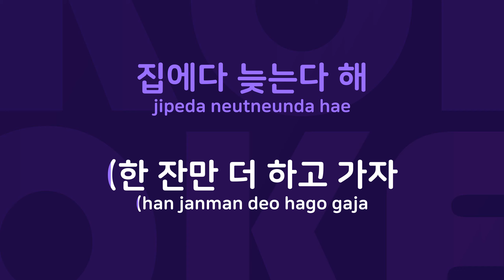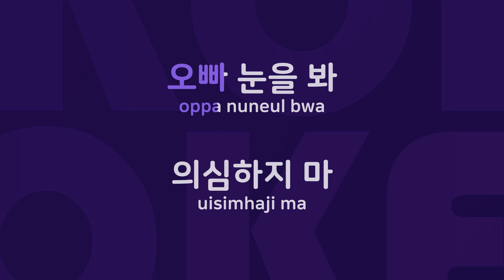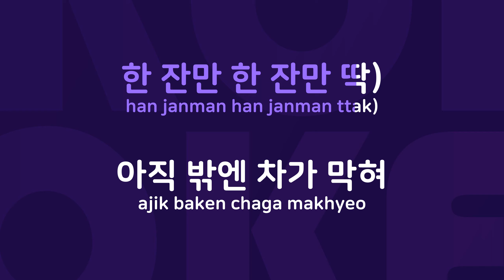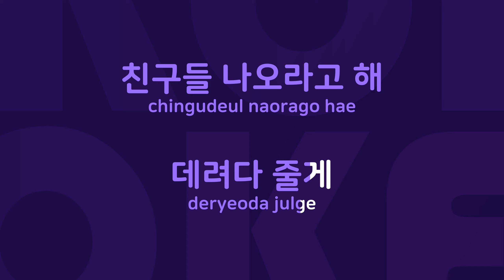오빠 그런 사람 아니다 : Originally Performed By DJ DOC Karaoke Verison